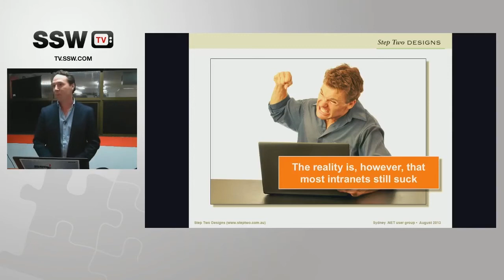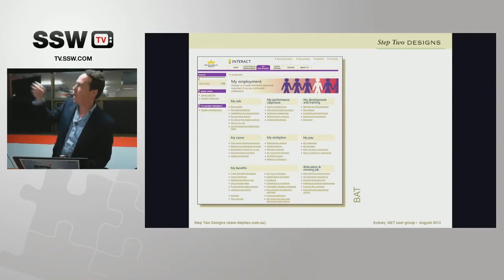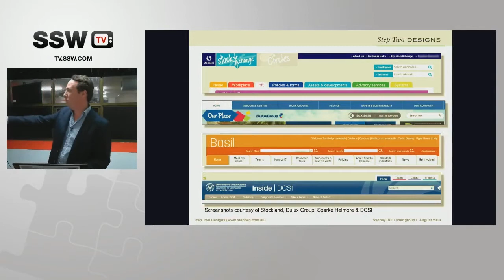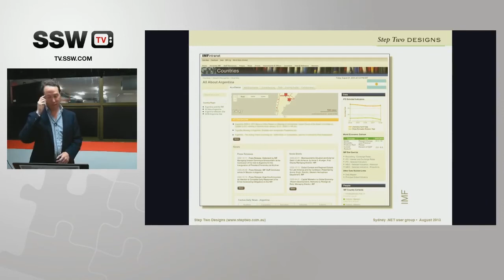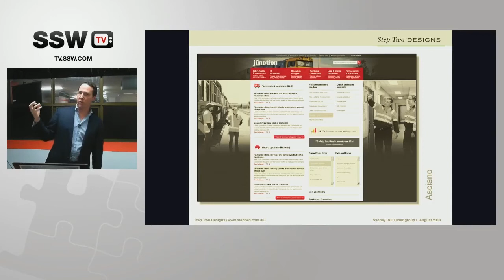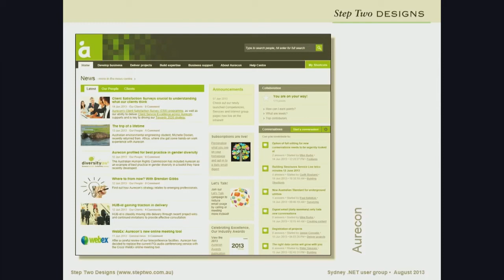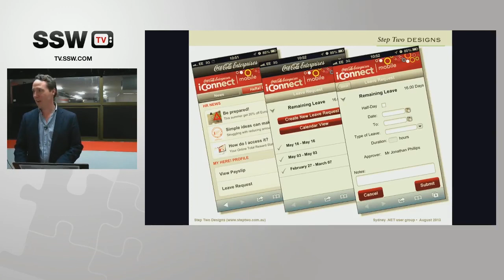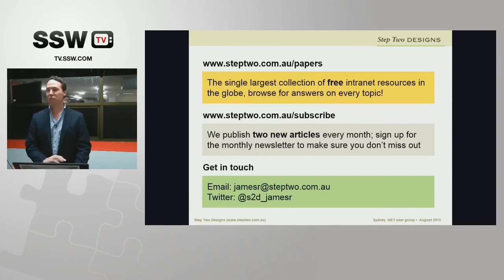Great Intranets of the Modern Age with James Robertson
Intranets have been around for a long time now, but SharePoint has brought new functionality and capability into organisations that promises to transform these sites.

But what direction should we be heading, and what makes a truly great intranet? This presentation, by the world's leading intranet expert, will provide a practical and inspirational view of the role that intranets can (and should) play.

Many real-world screenshots of intranets will be shared, focusing on SharePoint sites and solutions. These include winners from the global Intranet Innovation Awards.